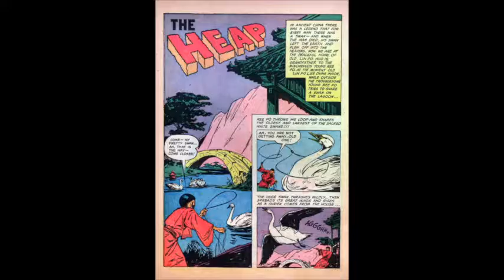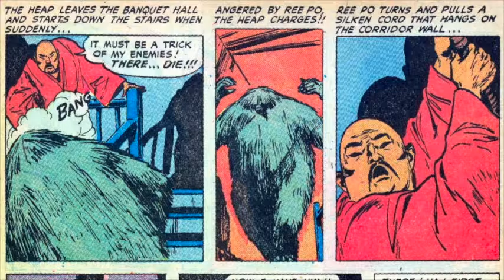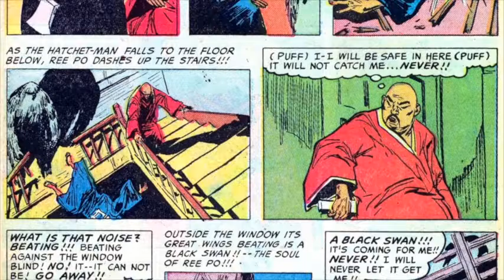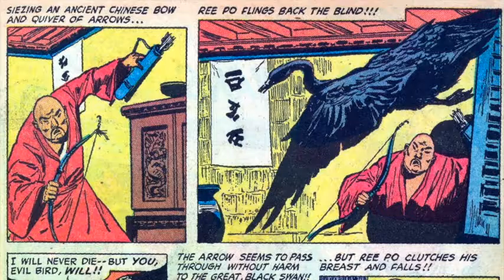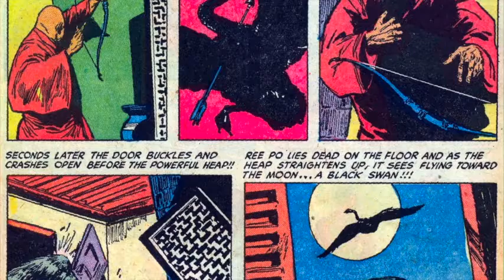The Heap -- July 1951